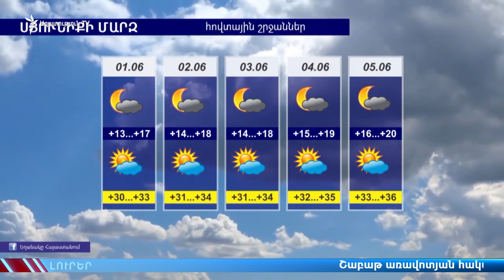ԼՈՒՐԵՐ 10.00| «Ազատություն» TV | 03.06.2019